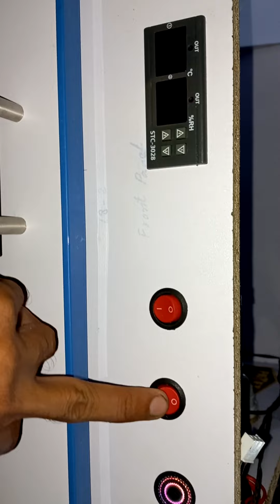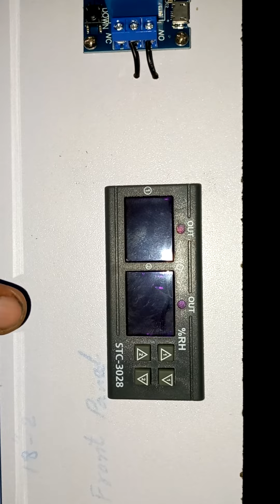How to Made DIY Automatic Incubator part 3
DIY Automatic Incubator